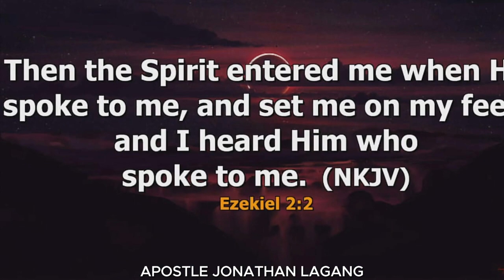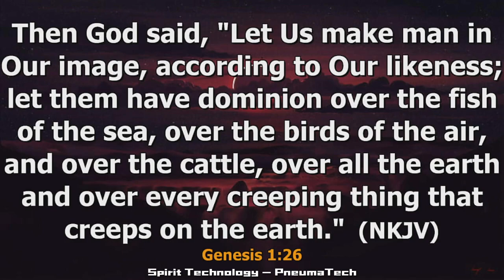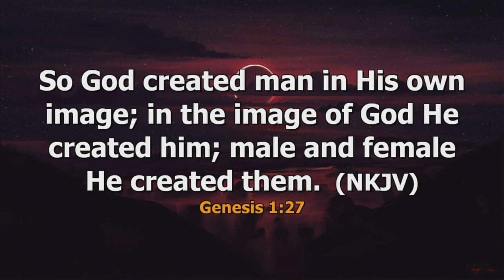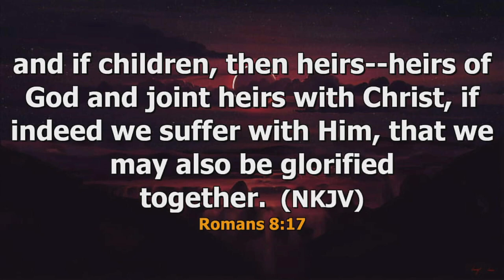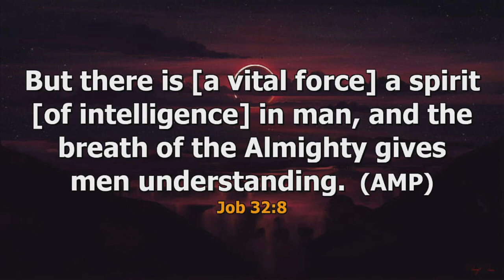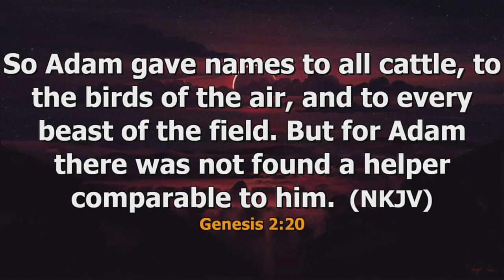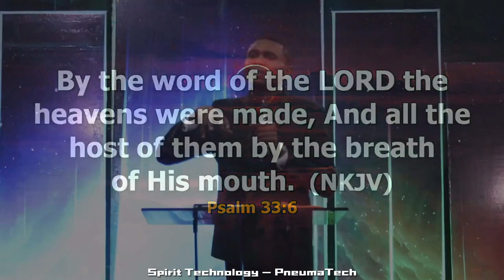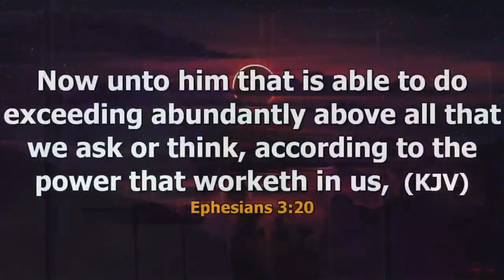THE BREATHE OF GOD | Apostle Jonathan Lagang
Apostle Jonathan Lagang delves into profound insights, unveiling the mysteries of 'the Breathe of God' with relation to the creation called man; shares definition to the man of the old [body, soul, and breathe] and new [spirit, soul, and body] testament, a deeper understanding of your spiritual journey.
Prepare to embark on a voyage of discovery as Apostle Lagang shares timeless wisdom, practical teachings, and illuminating revelations that will empower you to navigate the intricacies of the spirit life with confidence and clarity.